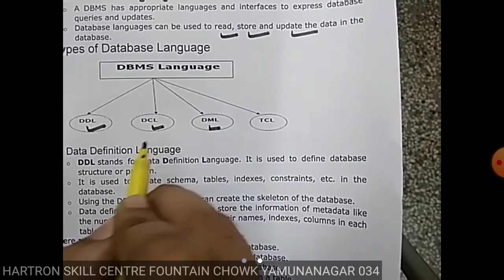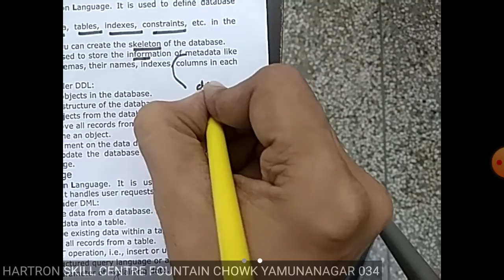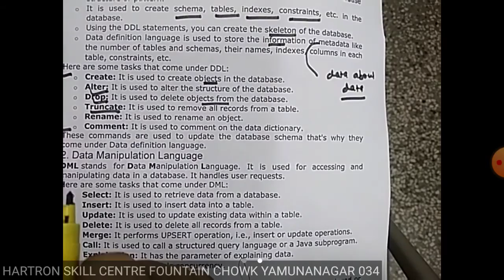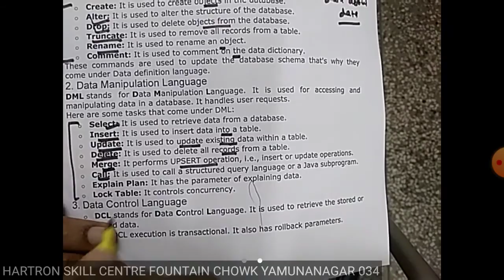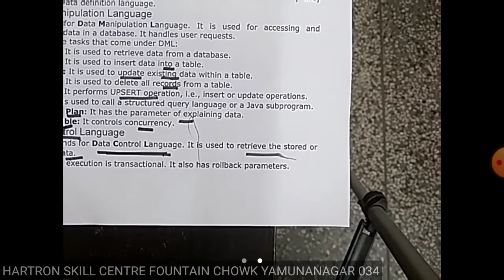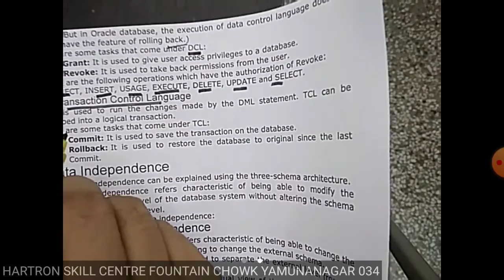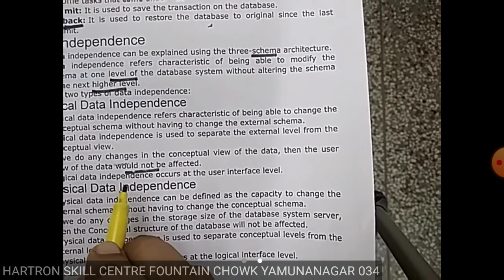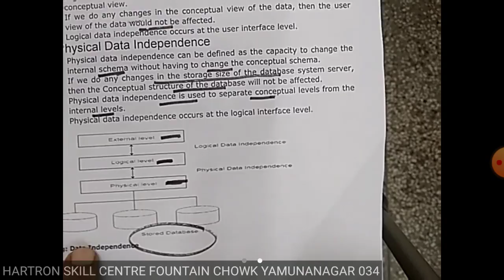DATABASE LANGUAGE IN DATA STRUCTURE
By Mr. Anil Kapoor